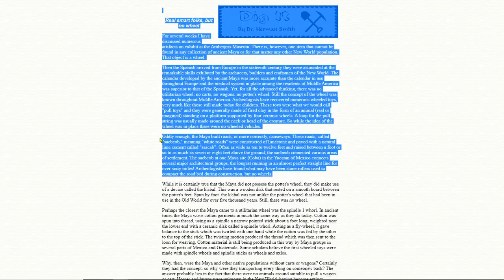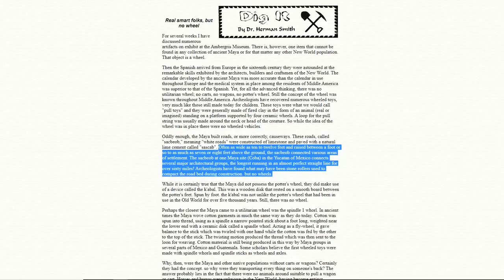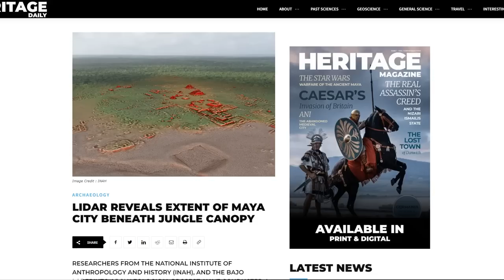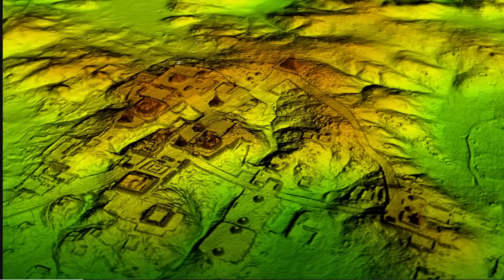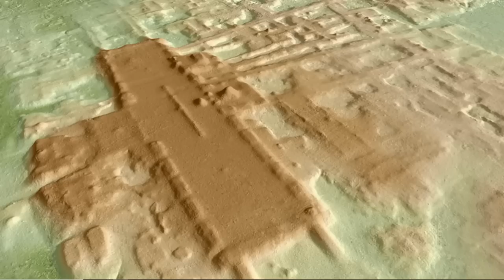Ancient Maya Cities Revealed By LIDAR Connected By 'Super Highways' Revealed In Latest Survey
Bitcoin: 17NV3vtcQhRnsRnjckCcYkKVEUcnirKQ62

Bitcoin: 17NV3vtcQhRnsRnjckCcYkKVEUcnirKQ62